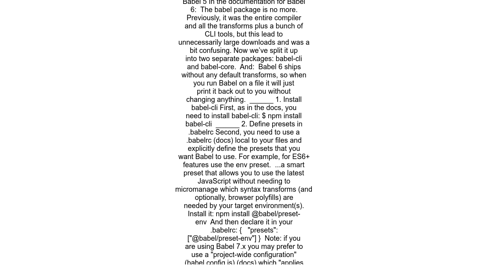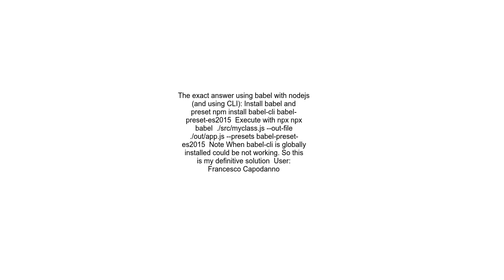How do I get Babel 6 to compile to ES5 javascript